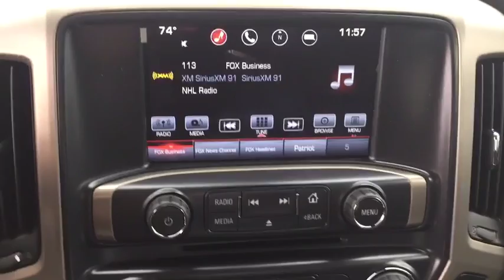2016 GMC Sierra 2500HD Gurnee, Waukegan, Kenosha, Arlington Heights, Libertyville, IL T1418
New 2016 GMC Sierra 2500HD
2016 GMC Sierra 2500HD Denali - Stock#: T1418 - VIN#: 1GT12UE88GF294727

The GMC Sierra 2500HD takes you to an unparalleled level of refinement. With nearly two-thirds of the Sierra cab structure made from high-strength steels, it's a fortress of strength that contributes to the Sierra's quiet cabin. With innovative features such as an integrated rear bumper corner steps for easy access to the box, four upper tie-downs to help you manage cargo of many shapes and sizes, and available EZ-Lift and lower tailgate the 2500HD helps you go from working harder to smarter. Choose from the advanced DURAMAX diesel 6.8L V8 turbo in the Sierra 2500HD that delivers 397hp and 765 lb-ft of torque, the 6.0L V8 VVT engine with 360hp and 380 lb-ft of torque, or a 6.0L V8 SFI engine with 301hp and 333 lb-ft of torque. With maximum conventional trailering capacity of up to 14,000 lbs and fifth-wheel trailering capacity of 17,900 lbs the 2500HD is up to most tasks. Standard Trailer Sway Control Technology keeps both you and your trailer heading in the proper direction, automatically using sensors to detect the rocking of a swaying trailer, and then applying the brakes to help bring it back in line. From the exceptional storage space in the center console, to comfort and convenience features, Sierra 2500HD is designed to give you the comfort you deserve. The available 8-inch diagonal Color Touch Radio with next generation IntelliLink lets you customize your media and connect to your world with features such as bluetooth and navigation. Available 4G LTE makes your truck a Wi-Fi hotspot. Opt for the 2500HD Denali and enjoy additional features such as heated and cooled driver and passenger 12-way power adjustable seats, heated steering wheel, and a Bose Centerpoint surround-sound system with SurroundStage signal processing.Beware of other dealer Rebates that you may not qualify for. All customers qualify for our discounts.